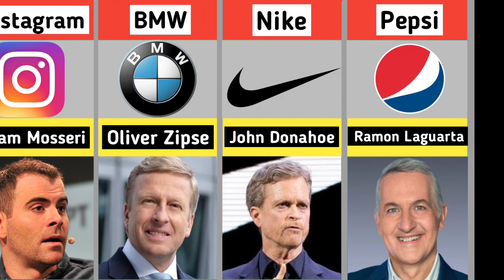The World's Most influential CEO's 2022 | Peak Compare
In this video, We made a list of CEO's of different companies. Cheif excective officers
For more informative videos join our youtube channel thanks 🙏
Peak Compare